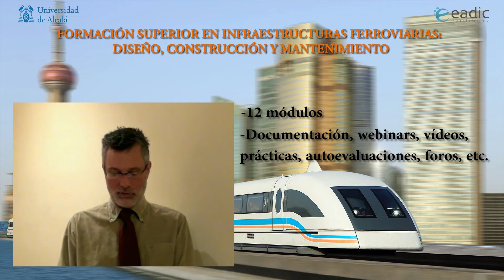Formación superior en infraestructuras ferroviarias: diseño, construcción y mantenimiento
Este curso de especialización en infraestructuras ferroviarias está dirigido a estudiantes, ingenieros, técnicos y gestores en general que estén interesados en conocer las características diferenciales de una infraestructura ferroviaria de alta velocidad, convencional, metro y tranvía o que estén interesados en profundizar en las técnicas de proyecto construcción y mantenimiento de infraestructuras ferroviarias.

Al finalizar el curso el alumno estará capacitado para:

•Conocer las características fundamentales para definir un proyecto de alta velocidad, ferrocarril convencional, metro o tranvía
•Obtener una visión general de las estaciones de ferrocarril.
•Familiarizarse con la construcción de las infraestructuras ferroviarias y sus diferentes métodos constructivos, así como la diferente elección y manejo de la metodología y maquinaria para la ejecución del proyecto y su puesta en obra.
•Aprender cómo gestionar y planificar la obra, qué procedimientos constructivos existen en la actualidad y qué factores respecto a la explotación ferroviaria pueden interferir durante la construcción.
•Dar un repaso al vocabulario técnico más empleado en ingeniería ferroviaria.
•Adquirir técnicas prácticas para elaborar documentos técnicos en inglés.
•Conocer estrategias de comunicación en grupos de trabajo de ámbito internacional (con videoconferencias en tiempo real y en inglés).
•Empezar a trabajar por si solo con el potente programa ISTRAM ISPOL para diseño y control de proyectos ferroviarios.